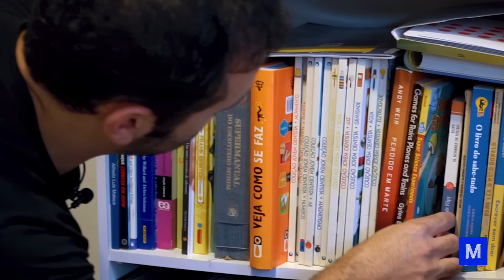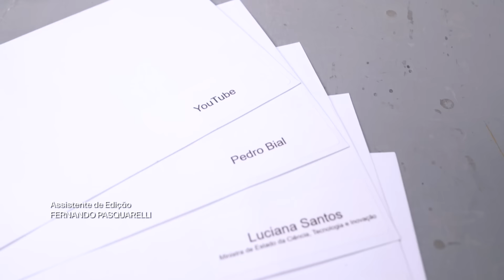Abrimos a CÁPSULA do TEMPO da PANDEMIA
O Manual do Mundo está prestes a completar 15 anos de história. Ao longo dos anos, foram mais de 2.400 vídeos de experiências, projetos makers, dicas para o dia a dia e muito mais.

Para celebrar, decidimos abrir uma cápsula do tempo que fizemos em março de 2020, quando a pandemia do Covid 16 foi decretada pela Organização Mundial de Saúde. Como a OMS, recentemente, decretou o fim da Emergência de Saúde Pública, vamos ver se as nossas previsões do que aconteceria quando chegasse ao fim o período crítico de contágio se concretizaram.

Mas, calma aí, porque essa é só a primeira parte desta comemoração!

CRÉDITOS
Direção e apresentação: Iberê Thenório
Direção executiva: Mari Fulfaro
Direção de Conteúdo: Fernando A. Souza
Direção de Produção: Tiago César Silva
Coordenação de Edição: Thaís Paneto
Coordenação de Comunicação: Noelle Marques
Consultoria Técnica: Arthur Lasak Okuda,  Luiza Egger, R. Pena Spinelli e Vitor Moreira
Câmera: Felipe Reis
Auxiliar de Produção: Daniel Pedroso,
Edição e finalização: Thaís Paneto
Assistente de edição: Fernando Pasquarelli